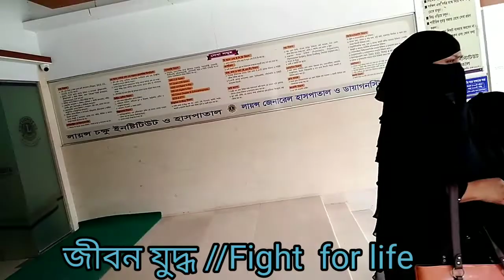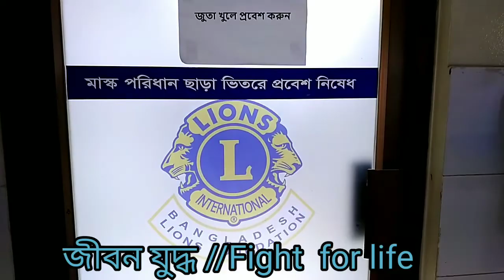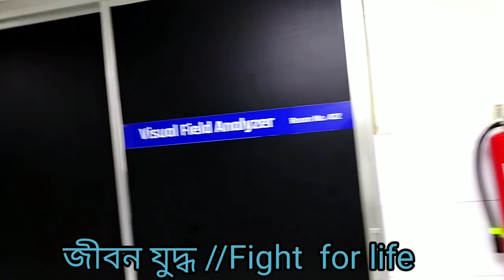আজকে বাম চোখে লেজার করার জন্য লাইনস চখখু হাসপাতাল আগারগাঁও গেলাম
আগারগাঁও  লাইনস চখখু হাসপাতাল গেলাম বাম চোখে লেজার করার জন্য